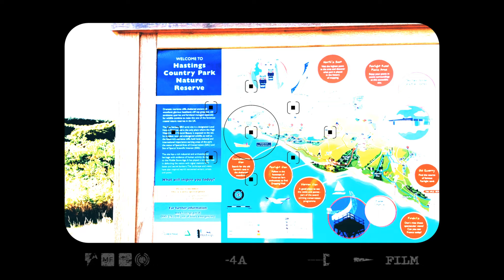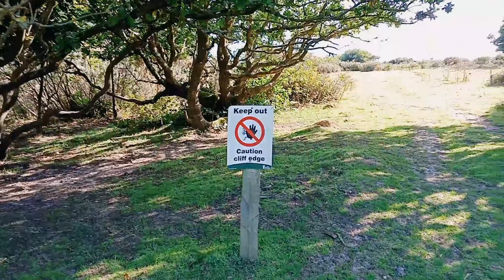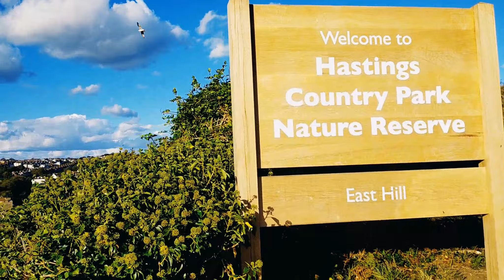Hastings Country Park, Old Town and Seafront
Take this tranquil walk through Hastings Country Park, with a brief car journey along Hastings seafront, through its Old Town and on the road to the Country Park. This film includes gorgeous views of the English Channel seascape, the landscape and paths, along with some wildlife.